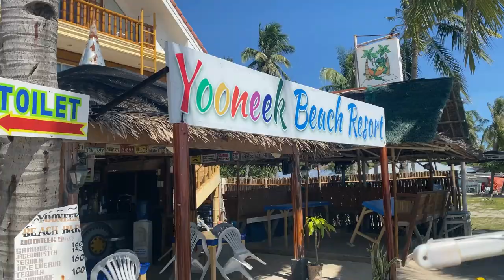Bantayan Island Escapade | Gio Martin Diaz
Featuring our company outing last January 10, 2022, to January 12, 2022.

♪ Butter (Prod. by Lukrembo)